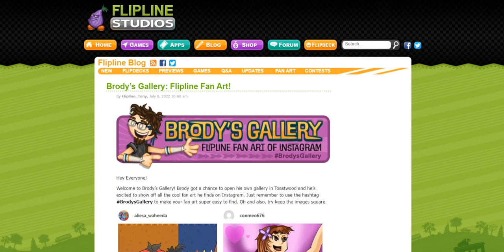Brody’s Gallery: Flipline Fan Art!